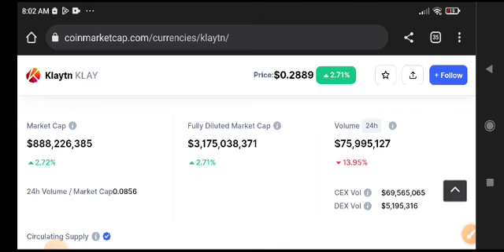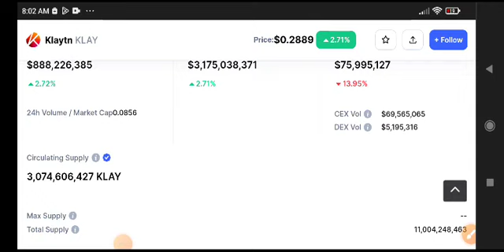Klay coin Price Prediction! Klaytn Today News